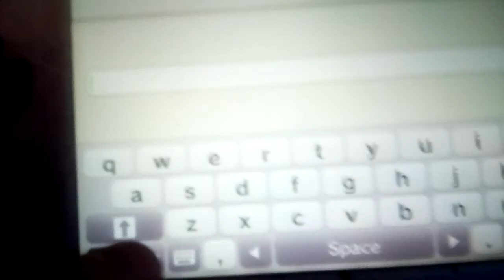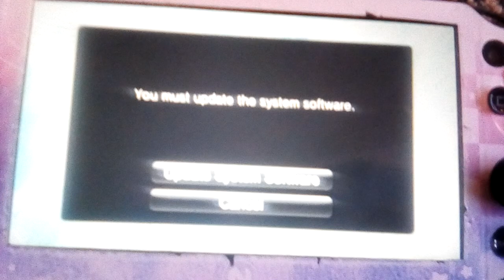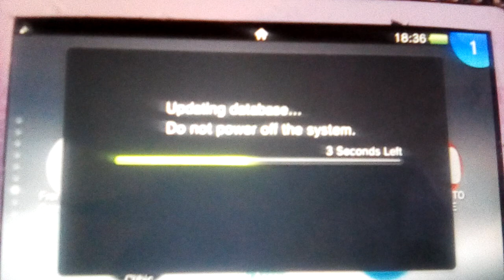What happens if you run initalsetup.self when shell is already running?